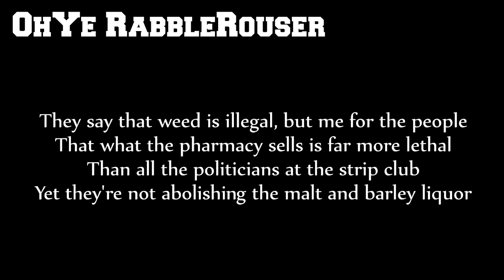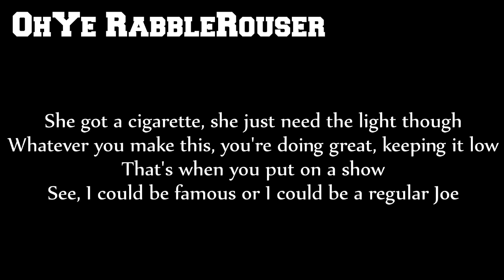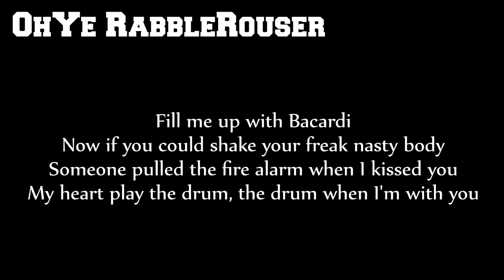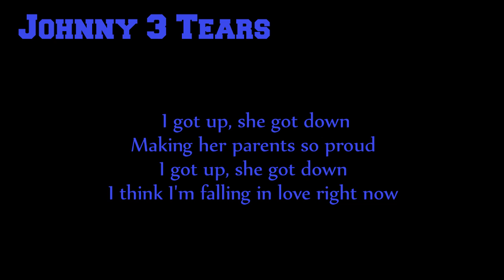OhYe RabbleRouser ft. Johnny 3 Tears - Freak Nasty (Lyrics)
『 Description here. 』

Song: Freak Nasty